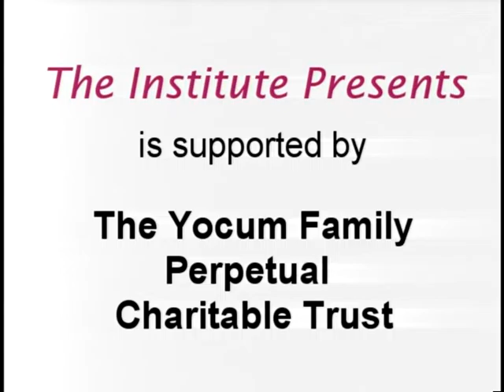Berks Art Alliance Exhibit 21417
Fran Parzanesy and Mary Button from the Berks Art Alliance talk about their upcoming exhibit which runs until March 12, 2017 with Susan Rohn on this episode of The Institute Presents.